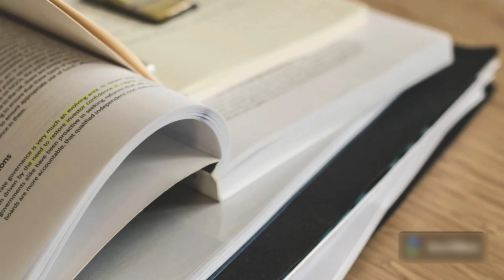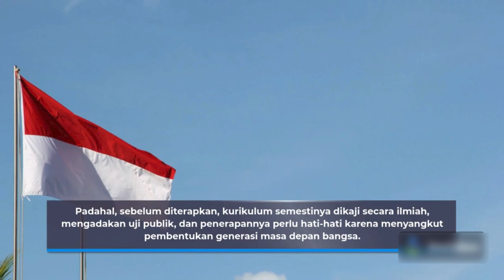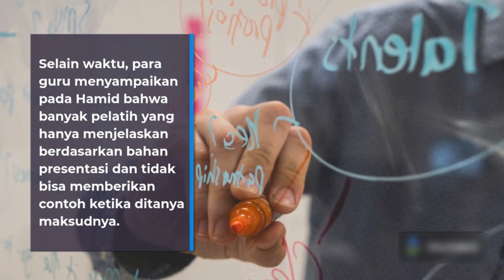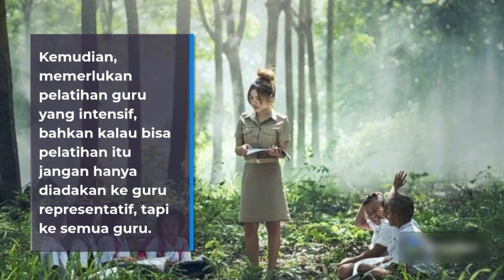Benarkah Kurikulum 2013 Akan Berganti Menjadi Kurikulum Sekolah Penggerak?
Kurikulum Sekolah Penggerak adalah program Merdeka Belajar yang diluncurkan Menteri Pendidikan, Kebudayaan, Riset, dan Teknologi Nadiem Makarim pada 1 Februari 2021. Program ini dimulai pada tahun ajaran 2021/2222 di 2.500 sekolah yang tersebar di 34 provinsi dan 111 kabupaten/kota.

Beberapa potongan video ini menggunakan lisensi creative commons.

Globe - Foto oleh Nothing Ahea